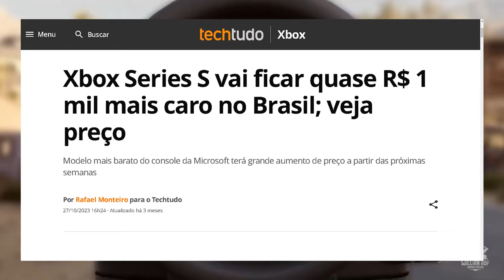JOGUE AGORA ESSE FPS TÁTICO NO PS5 e XBOX SERIES DEFINITIVAMENTE - INSURGENCY SANDSTORM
JOGUE AGORA ESSE FPS TÁTICO QUE CHEGOU NO PS5 e XBOX SERIES DEFINITIVAMENTE - INSURGENCY SANDSTORM